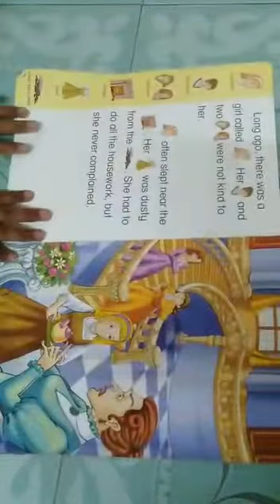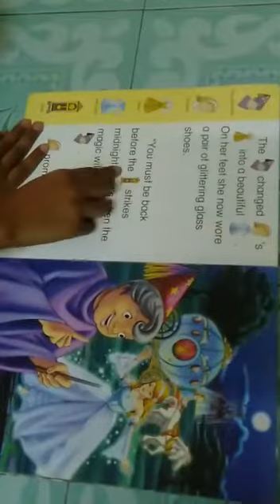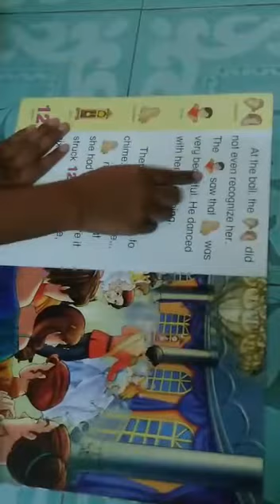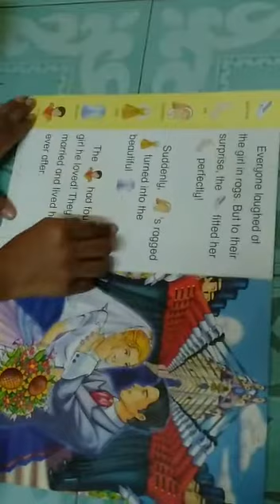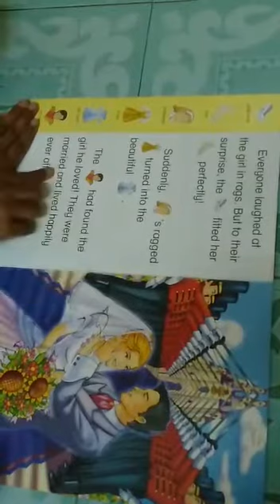Cinderella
NOEL THESEIRA A/P JOHNSON